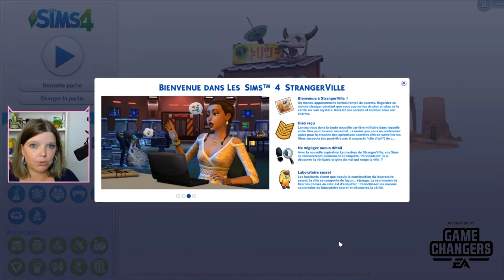[FR] Sims 4 StangerVille || Le CAS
Tout le Cas du nouveau GamePack Strangerville